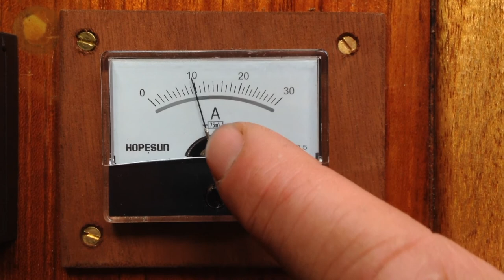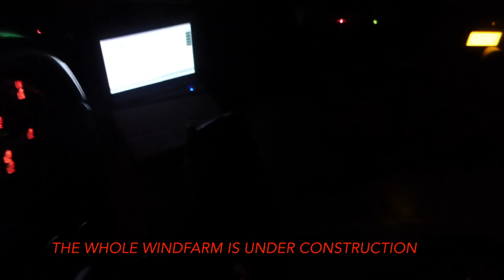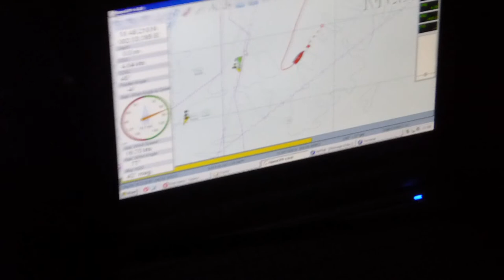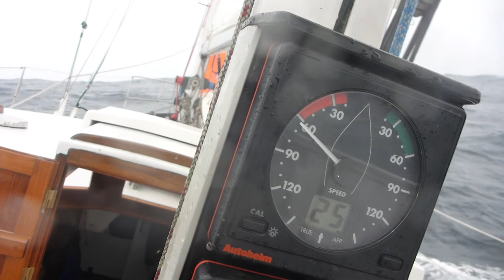Chapter 1: The calm before the storm - 19 days at sea from NL to Canaries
On a beautiful Autumn Equinox in the northern hemisphere, 21st of September, Sailing vs Plastic aboard SV KARMA left Netherlands bound to Madeira. Underway the destination turned to Lanzarote, Islas Canarias, which took us 19 days to complete.

This first chapter brings you to liveaboard life, plastic challenges on board, sailing insights in rough and not-so raugh conditions and shows the beauty of our oceans and nature when allowed to happen and left to their own elements. Sailing vs Plastic is a 15 months journey on where we will sail on, at least, two different sailboats, from Netherlands to New Zealand, on a journey that aims to bring awareness about plastic pollution and carbon footprint. To do that, we undertake objectives and challenges, such as the accumulation of all plastic personally used by the author, plastic debris (microplastics) survey in each country visited, connecting and getting to know local environmental communities or government departments, and many others.